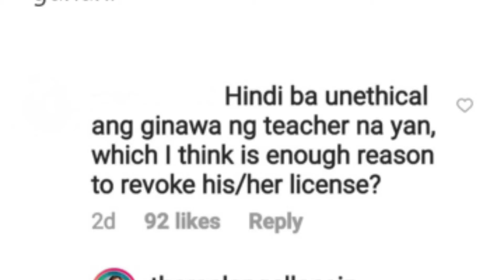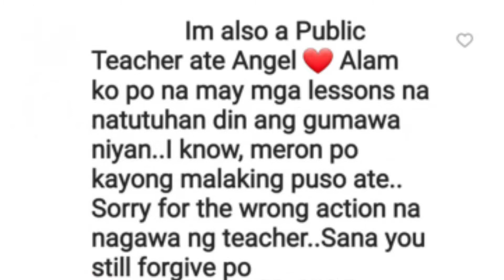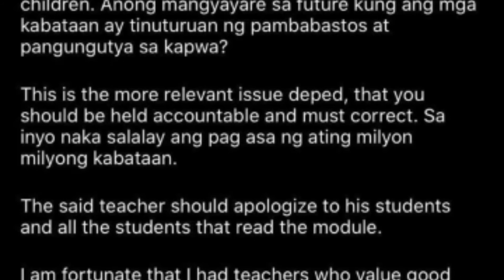ANGEL LOCSIN AYAW MATANGALAN NG LISENSYA ANG GURO NA TUMAWAG SA KANYA NA OBESE PERSON